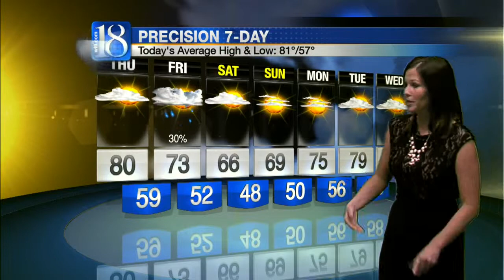Forecast at Noon